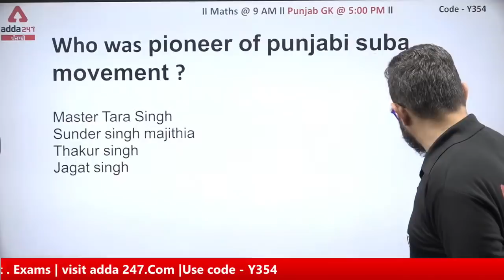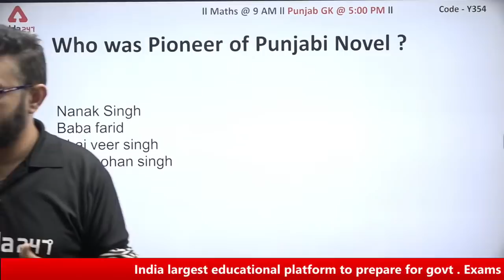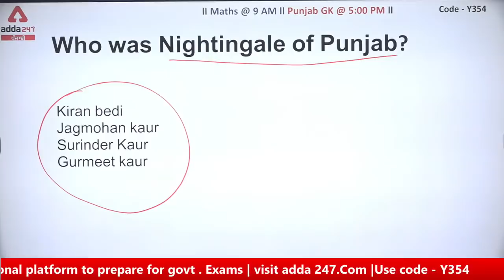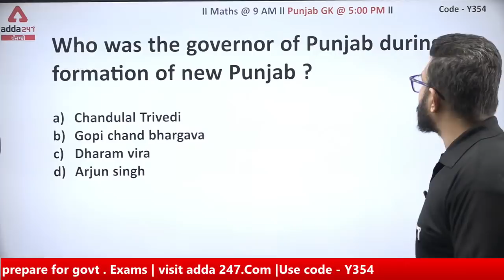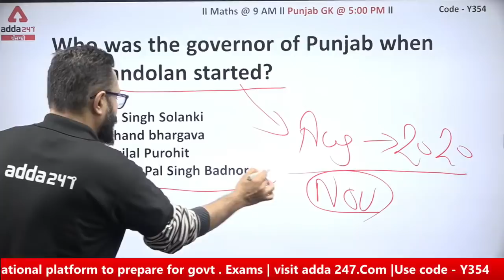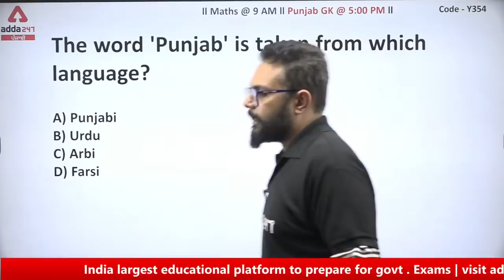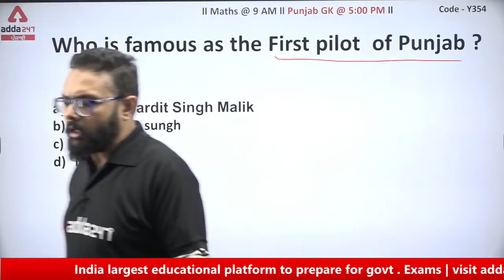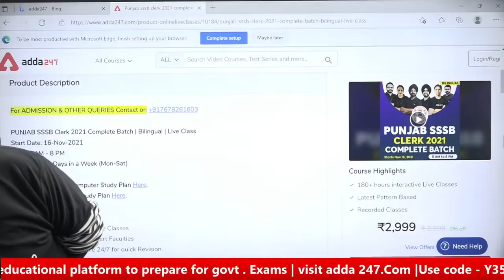PSSSB Clerk Preparation | PSSSB Clerk Punjab GK | 20 Days 20 Mock #15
PSSSB Clerk Preparation | PSSSB Clerk Punjab GK | 20 Days 20 Mock #15 | PSSSB Clerk 2021 | PSSSB Clerk Previous Papers | PSSSB Clerk Syllabus 2021 | PSSSB Clerk Exam Preparation | PSSSB Clerk Recruitment 2021

Paid Batches:-

Class Schedule:-

1. Learn from the best faculties
2. In-depth analysis
3. Exam planning strategy
4. Best question solution
5. Time management